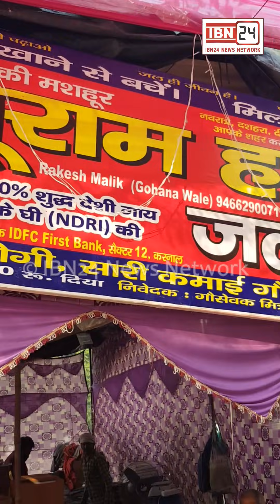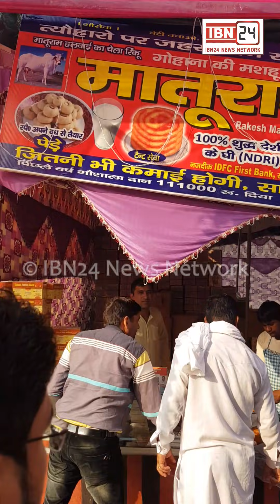करनाल के सेक्टर 12 में मिलेगी गोहाना की सबसे मशहूर और सबसे बड़ी जलेबी, रेट में कम और स्वाद में दम